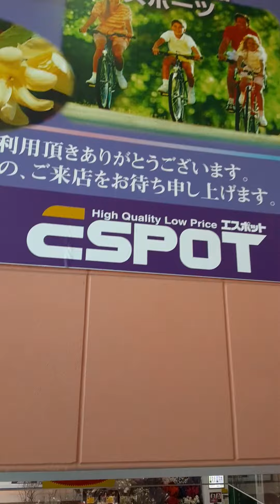escalator エスポット伊勢原店 エスカレーター